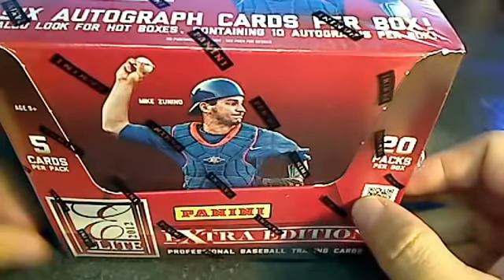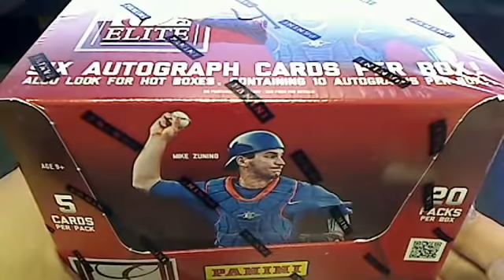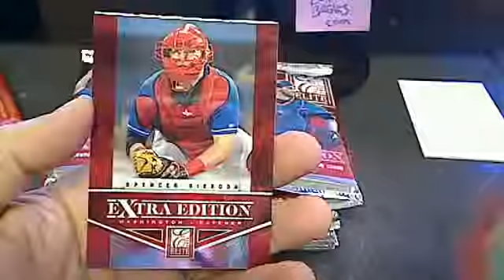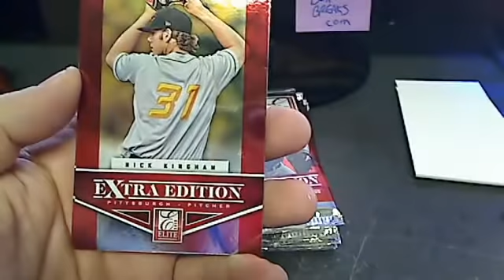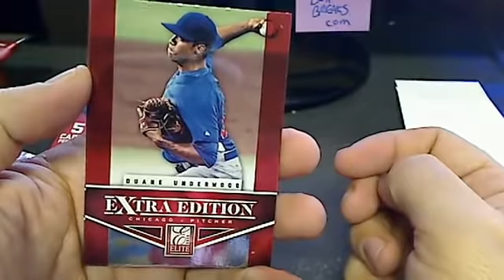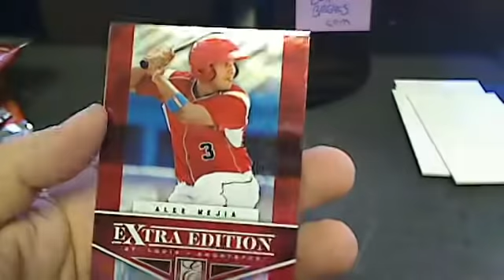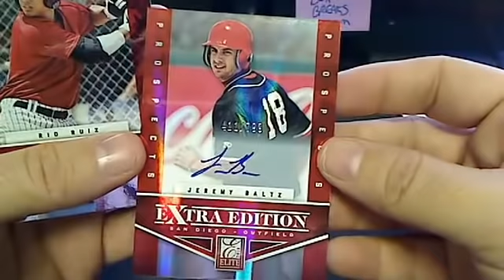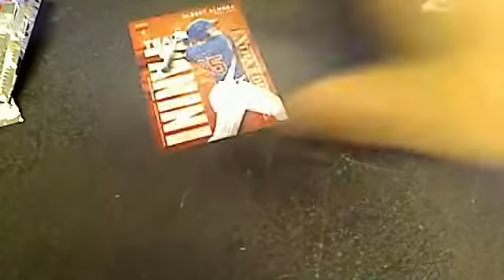2012 Panini Elite Extra Edition box 4 break